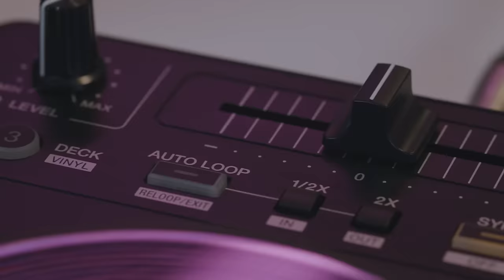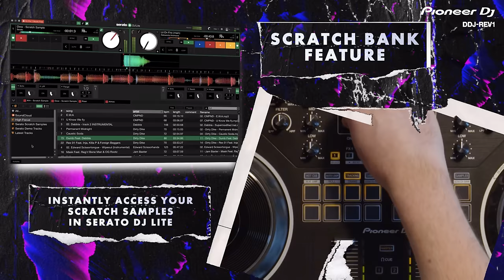DDJ-REV1: Official walkthrough Pioneer DJ Scratch style 2-channel DJ controller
Discover the DDJ-REV1 Scratch style 2-channel DJ controller for Serato DJ Lite

The DDJ-REV series is a fresh range of DJ controllers with layouts that emulate a professional DJM-S mixer + PLX turntable setup, including specialized features for open-format and scratch DJs.

DDJ-REV1 main features include:
• Battle-style layout design
• Tracking Scratch feature; get a helping hand with scratching
• Enlarged jog wheels
• Lever FX; dynamically add texture to the music
• Mixed Mic audio; feature; add your voice directly to your recording or stream
• Plug in and play with Serato DJ Lite

PRODUCT OVERVIEW
Product category  : Scratch style 2-channel DJ controller for Serato DJ Lite
Model number       : DDJ-REV1

IN-STORE DATE
Americas: 13th January 2022
EMEA: 13th January 2022
Japan (APAC): 13th January 2022